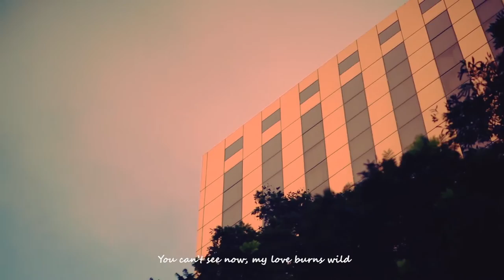Tay Kewei 鄭可為 - Fallin